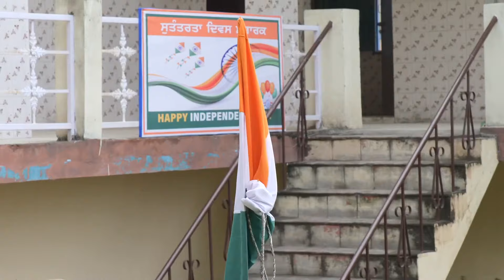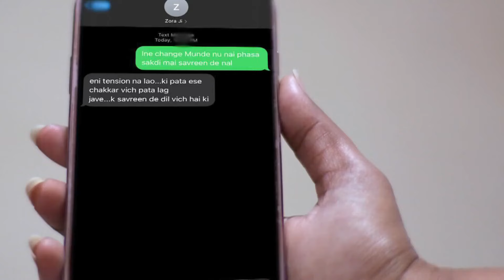Chhoti Jathani |15 - 19 Aug, 2022 - Punjabi TV Show - Highlights - Zee Punjabi